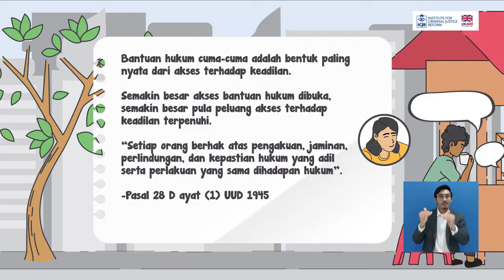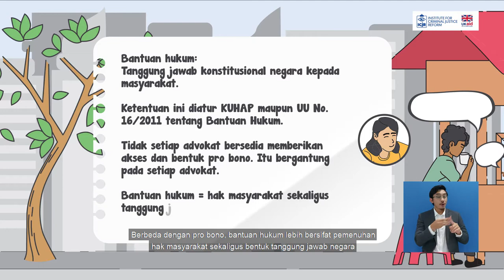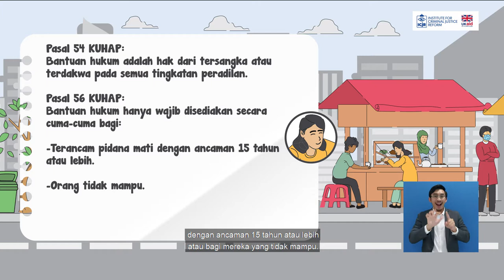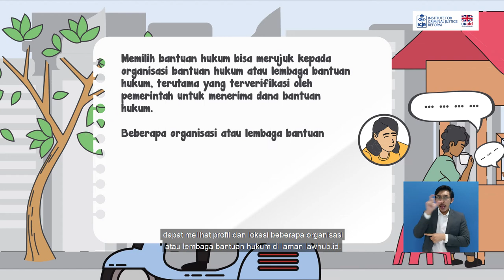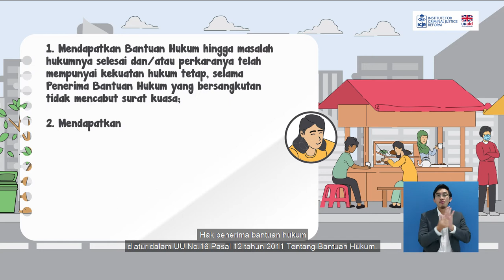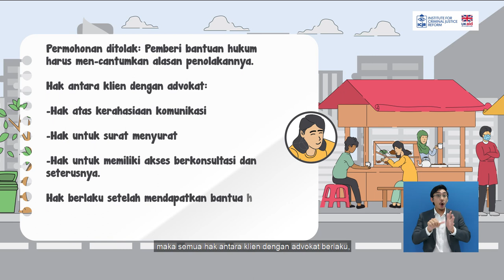Tahukah Anda, Bantuan Hukum Bisa Didapatkan Secara Cuma-cuma?